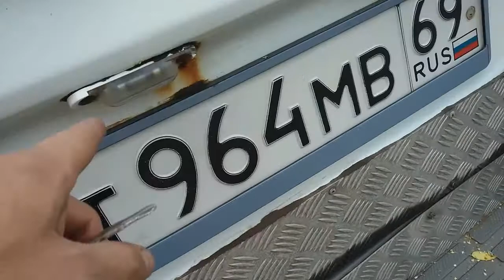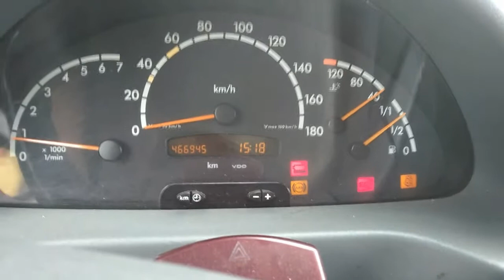Мерседес-Бенз Спринтер 2001 : БЫСТРАЯ ПОКРАСКА ВКРУГ (1 ЧАСТЬ)